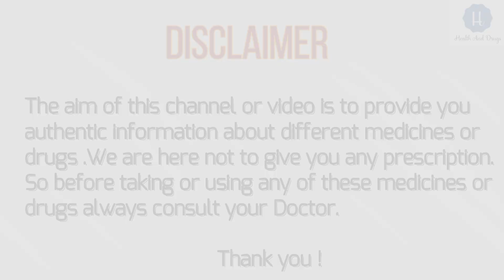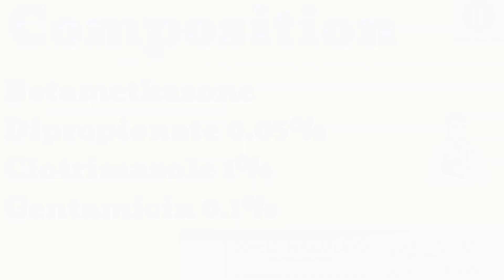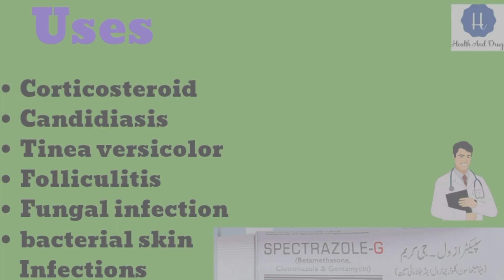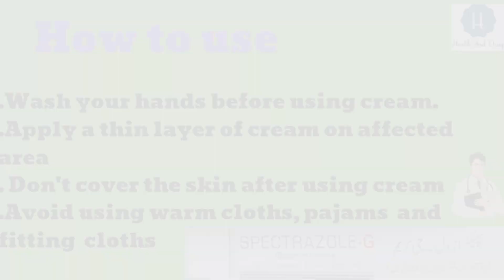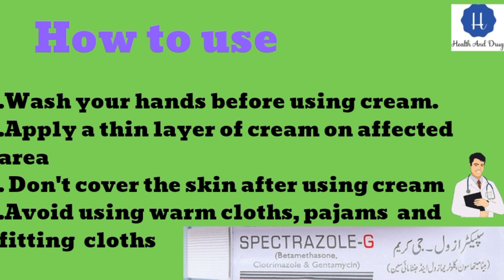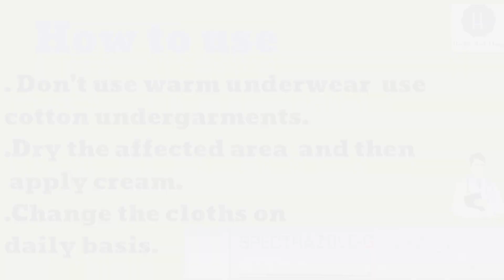Spectrazole g cream |Spectrazole g cream for fungal infection|Spectrazole g cream use in hindi|urdu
Thankyou